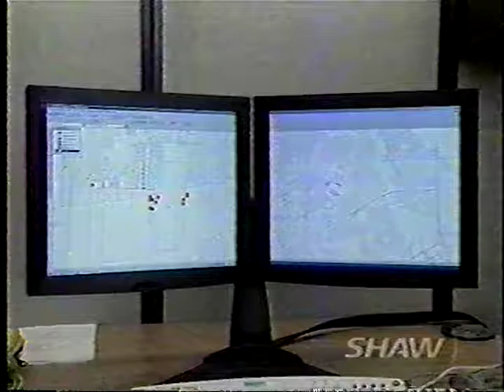Rainbow Stage Winnipeg 2003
Rainbow Stage production of Joseph and the Amazing Technicolor Dreamcoat 2003